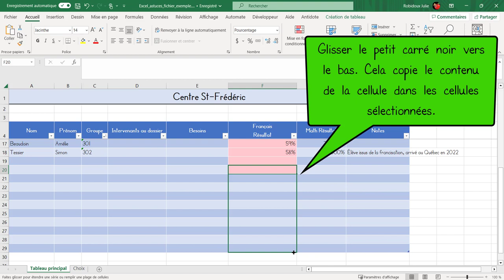Excel - Comment copier et coller rapidement le contenu d'une (ou de plusieurs) cellule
Petite capsule proposant une astuce simple sur Excel